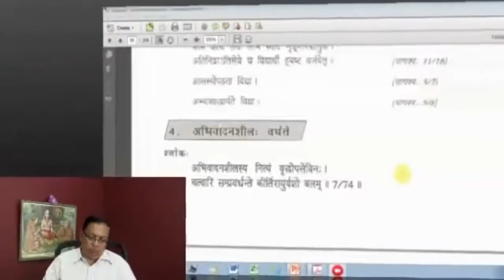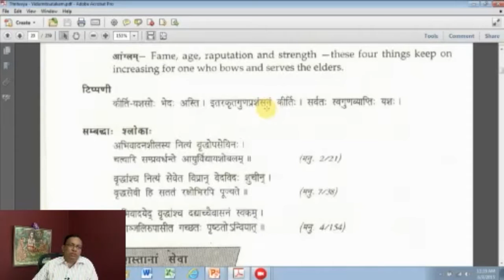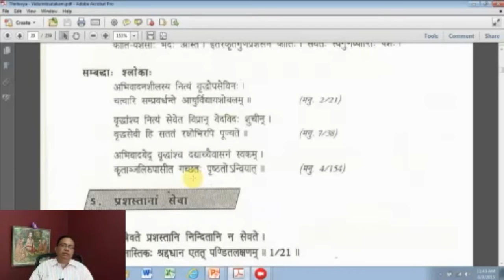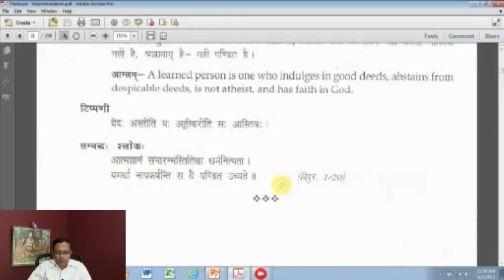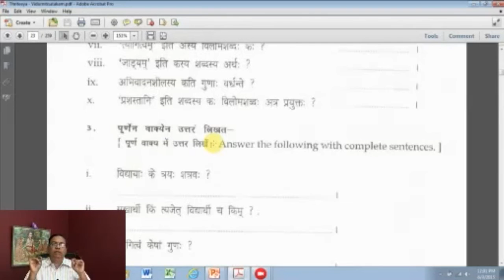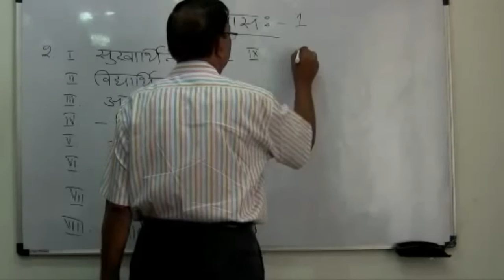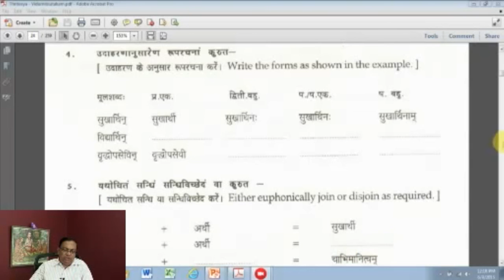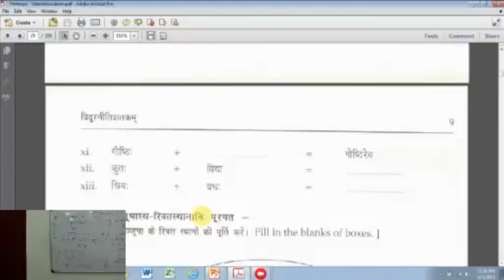Sanskrit Class 301 - by Dr. Narasing Rao